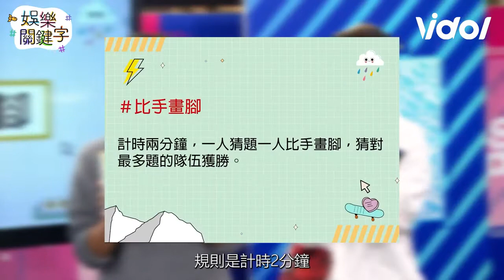【娛樂關鍵字】成晞讓全部的人都「受不了」！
全集這裡看